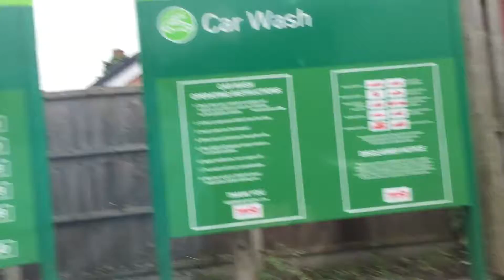Istobal car wash in BP petrol station, Ellesmere Port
This car wash was installed when this petrol station was an Murco I am amazed it still works but great quality I’ve constantly seen people using it but it’s often getting repaired if had the petrol station I would put a turtle wax car wash installed just something newer